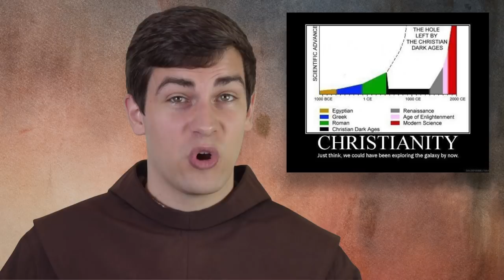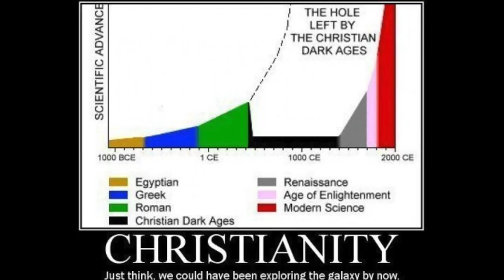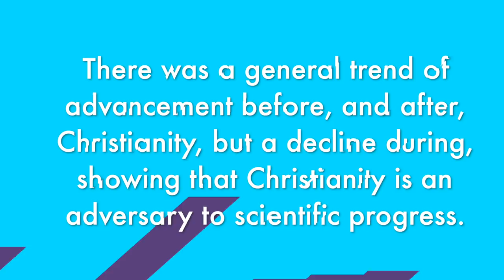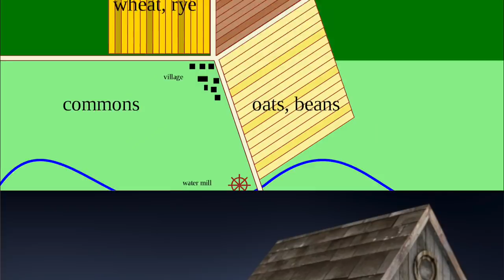Did Christianity Cause the Dark Ages?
The Western world certainly took a step backwards after the fall of Rome, losing much of the scientific and cultural advancement of the ancient world. Many want to blame this on Christianity.